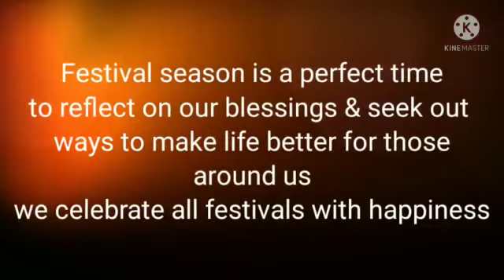festivals celebration, the greatness of a culture can be found in its festivals 😀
We follow all safety precautions
Batches start
Book your seat now
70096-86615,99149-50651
Stay safe
Learn with care
Our courses⬇️
COMPUTER
NANNY
IELTS
COOKING
HOTEL MANAGEMENT
BÈÀÜTÏÇÎÁÑ
Hurry up

Visit now
Pipal wali gali Holyheart Kindergarten School,3rd floor Majestic Road Moga